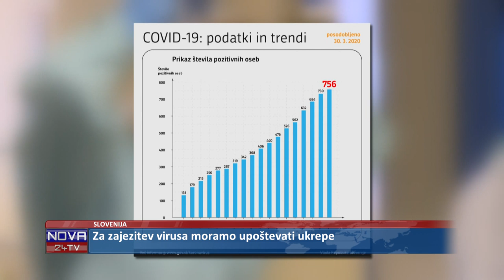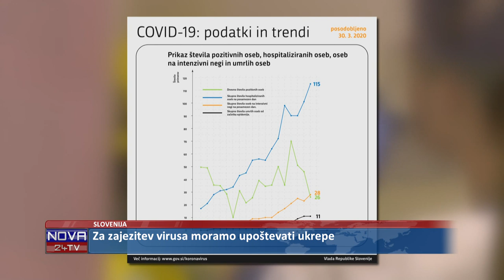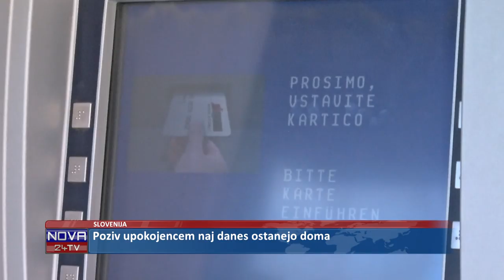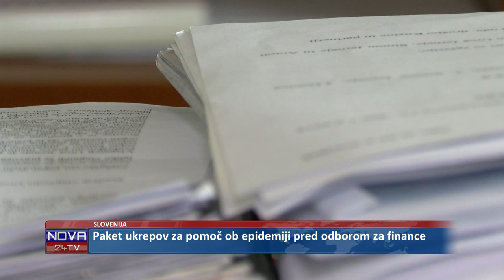[Kratke Novice] 31.03.2020 Novice ob 9h na Nova24TV